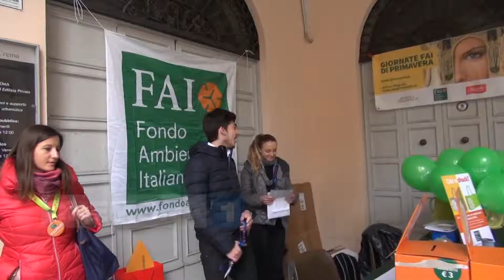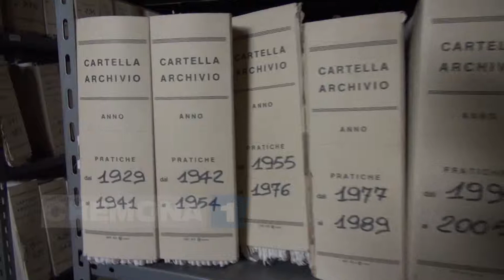Fai a Crema. In migliaia hanno visitato il palazzo Comunale e il teatro San Domenico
Piu’ di 1500 i cremaschi e non solo che hanno approfittato delle giornate di primavera del Fai. Scelta apprezzata quella di aprire le porte di alcuni luoghi simbolo della città come il palazzo comunale e il teatro San Domenico con il mercato austroungarico. Le interviste a  EVA COTI ZELATI, storica dell’arte, e CRISTIAN CAMPANELLA, architetto